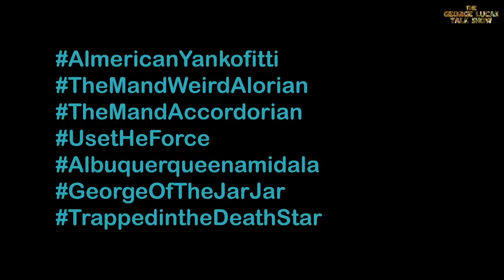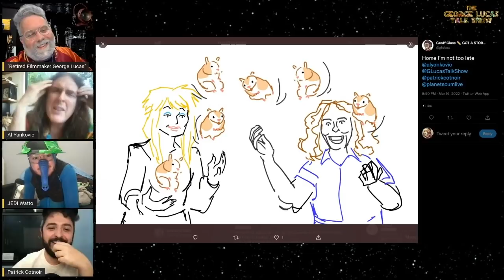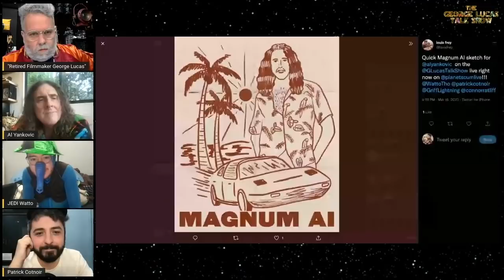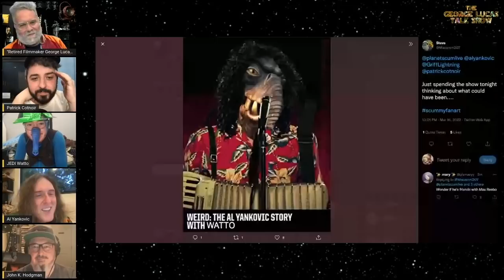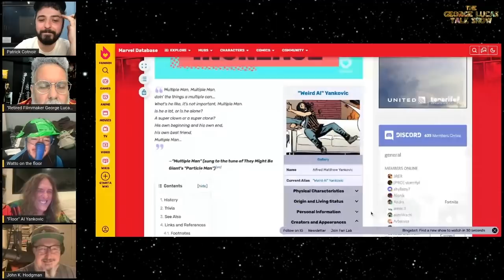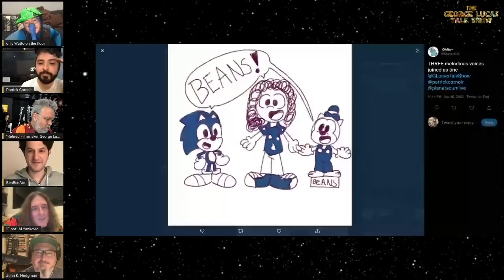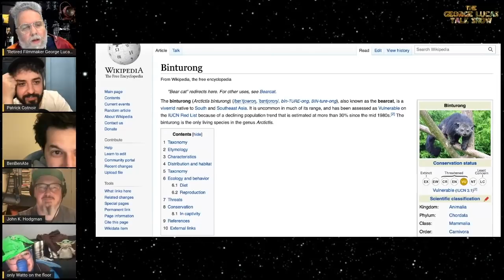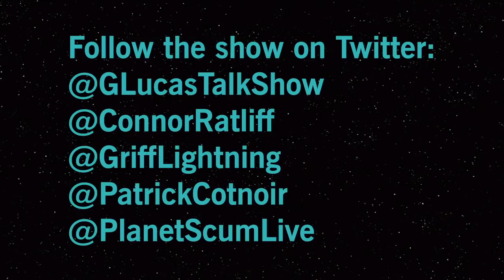The George Lucas Talk Show Ep XLII with Weird Al Yankovic, John Hodgman, Ben Schwartz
EPISODE XLII

PRETEND IT'S A WEIRDY

Hello. Welcome to THE GEORGE LUCAS TALK SHOW, which is a thing that can happen on a boat, on dry land, or over livestream.  Tonight, we are doing OPTION THREE.

Retired filmmaker GEORGE LUCAS (dead-eyed character actor CONNOR RATLIFF) and his talk show sidekick WATTO (ORKO on Netflix's MASTERS OF THE UNIVERSE: REVELATION, GRIFFIN NEWMAN) are joined, as always, by producer PATRICK COTNOIR (aka SPOOFTRICK SPOOFNOIR aka WEIRD PAT) whose druthers include you following him on TWITTER: @patrickcotnoir

My name is CRAWLY and I am the crawl.

Let's see, what else, what else... Just checking the headlines... Oh! Ok, yeah, let's start the show while we still can.

TONIGHT'S SPECIAL GUESTS

JOHN HODGMAN
BEN SCHWARTZ